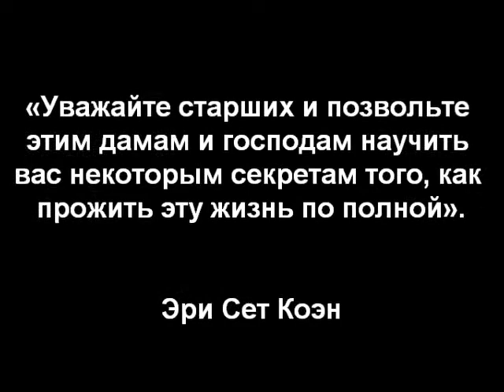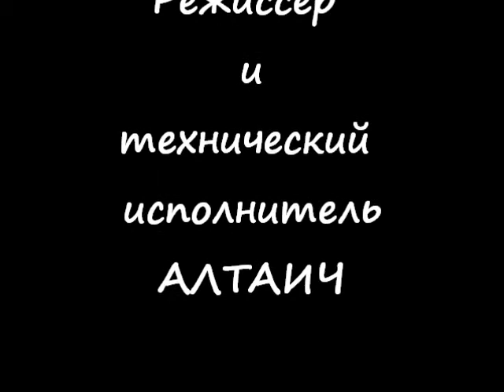Мои года - моё богатство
Эри Сет Коэн, 28-летний фотограф из Нью-Йорка, представляет свои работы